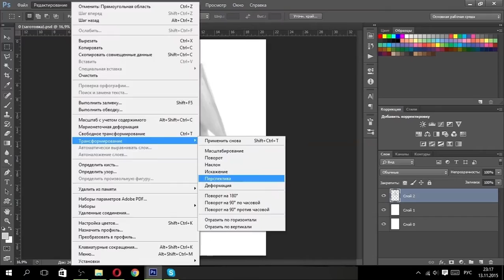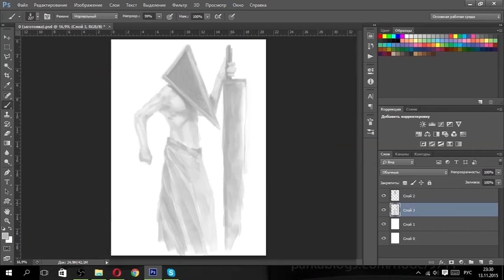Silent Hill (Fan Art)